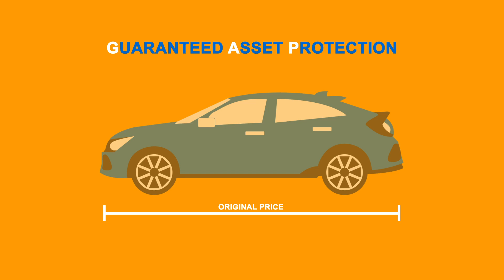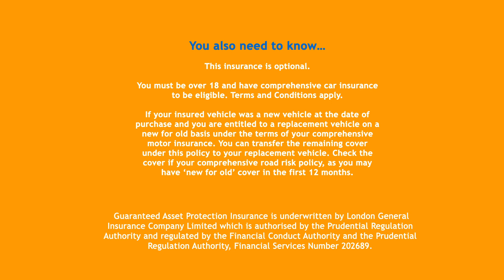Honda GAP Insurance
Learn more about Guaranteed Asset Protection (GAP) insurance and how it works. Get peace of mind with protection that covers the shortfall between the insurance company payout and the price you paid for your car.